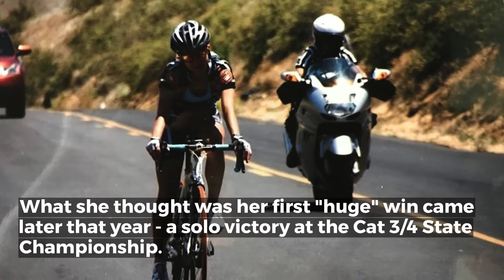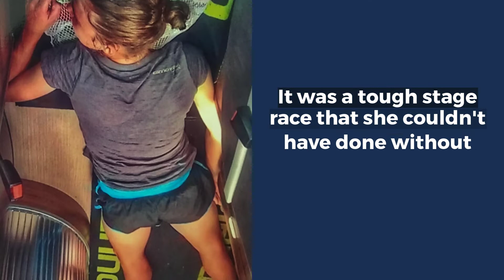Krista Doebel Hickok's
Krista got into cycling relatively late compared to most pros. After her successful collegiate running career with Vanderbilt University, she gave cycling a try. In 2012, she won her first State Championship in the beginner category, which felt like a huge victory for her to take the win and be able to upgrade to the next class. Now she’s racing in the Women’s World Tour for Rally Cycling and is on the USA Cycling Olympic Long Team. Follow Krista on her RideToTokyo.